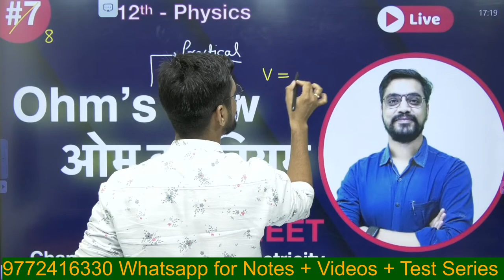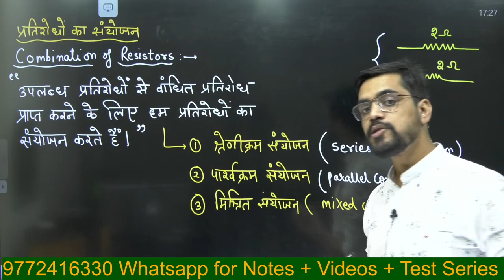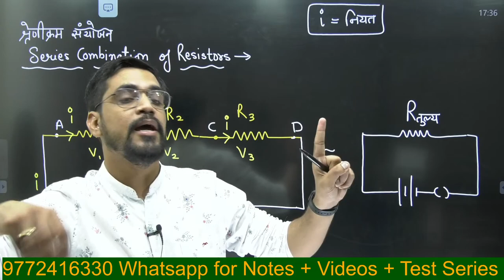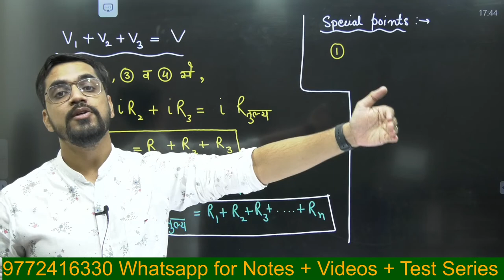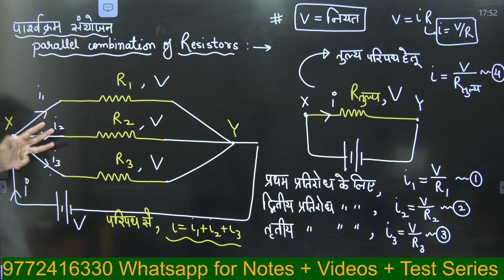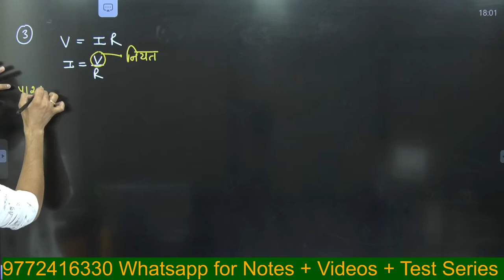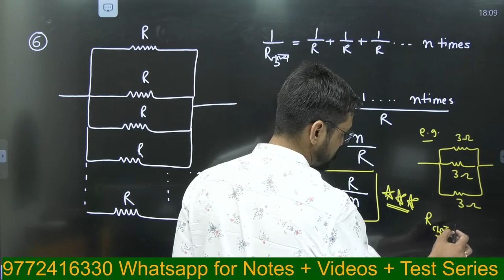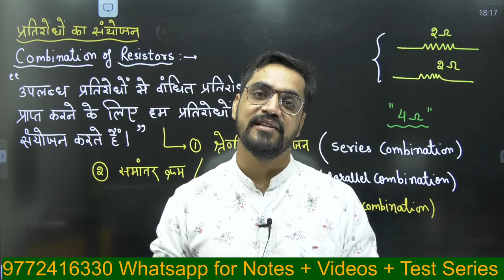12th Electric current 08 |Combination of Resistors प्रतिरोधों का संयोजन - IITJEE /NEET |Ashish sir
Topic Covered in this video   :
Combination of Resistors प्रतिरोधों का  संयोजन
श्रेणीक्रम संयोजन
Series Combination of Resistor

समांतर क्रम संयोजन
Parallel Combination of Resistor

✅Electric Current विद्युत धारा  - 12th Physics  IITJEE/NEET 👇🏻

🖊 TEST SERIES

🖊 LIVE CLASSES

🖊 PERSONAL ASSIGNEMENTS

1. यहाँ Notes ashish sir द्वारा Class 12th PHYSICS , CHEMISTRY & MATHEMATICS  हिंदी माध्यम के लिए तैयार किए गये है। Handwritten colour नोट्स है जिसका sample आप देख सकते है । यह नोट्स आपको आने वाले Board exam में topper बनाने योग्य है।

2.आपको इस course  में YouTube की सभी Classes के Videos भी मिलेंगे वो भी बिना advertisement  के । Exclusive  Live  Classes  भी ली जाती हैं। Course  purchase करने के बाद Videos को application  में download करके रखने की सुविधा भी मिलेगी।इस course  में आपको Smart Board  पर जो भी पढ़ाया गया है उसकी pdf  भी मिलेगी जिससे आपको क्लास से link करने में आसानी होगी।

3. इन नोट्स में part 1एवं part 2 दोनो के प्रत्येक चैप्टर के IMPORTANT Topic Cover किए गए है।

4. यह नोट्स की language एकदम सरल रखी गयी है ताकि हर एक बच्चा इसको पढ़ते ही एकदम याद कर सके । Notes Colour और Handwritten है और बहुत सुंदर बनाये गए है।

5. यहाँ आपको Notes  एवं Videos का sample  भी दिया गया है।

6.  join  करके अगर आप हमारे साथ मेहनत करेंगे तो 100/100  लाने योग्य हो जाएँगे। देर न करे आज ही purchase करके पढ़ाई शुरू कर दीजिए।मेरे 11 year के अनुभव से बने विडीओ और नोट्स आपको top  बना सकते है।

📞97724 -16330